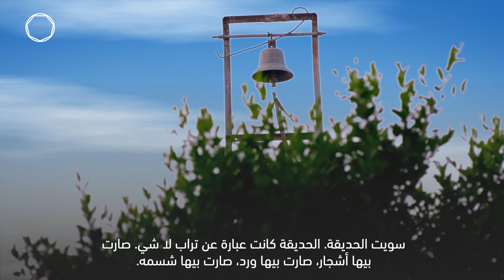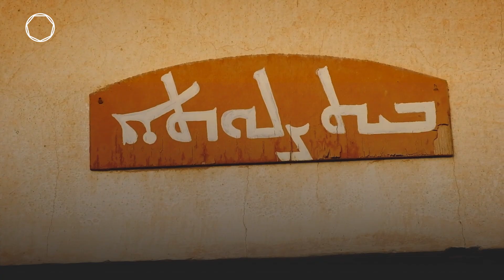كنيسة القديس "ماركوركيس" في الأنبار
تعرضت كنيسة القديس "ماركوركيس" للتخريب من قبل داعش، وبعد ذلك أُعيد إعمارها، لتُصبحَ رمزاً من رموز صمود العراقيين في الأنبار. سويّة_للعراق